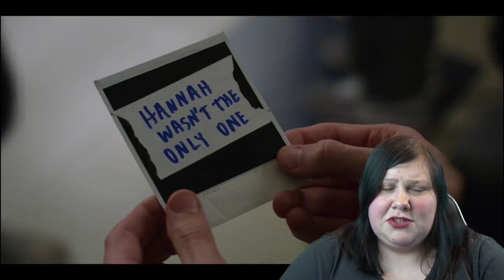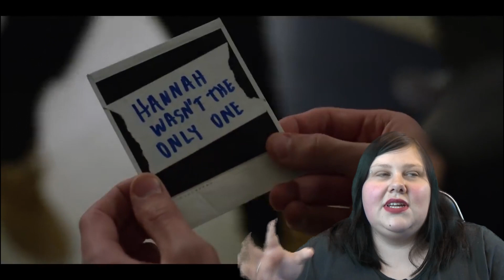13 Powodów Sezon 2 - Kina Poleca... lub nie #202